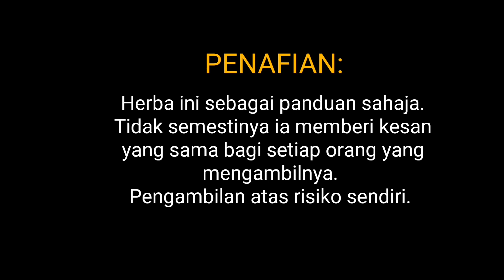PETUA DAN HERBA | Patawali @Putuwali utk kencing manis dan darah tinggi